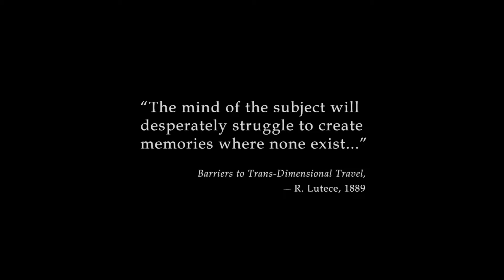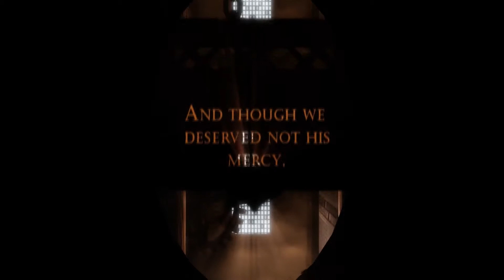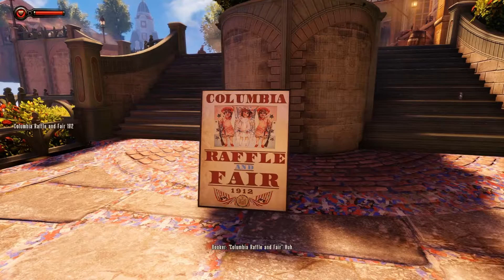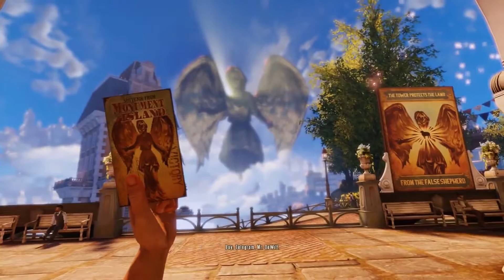Lazy Talk - Penjelasan Dystopia & Gift Subnautica